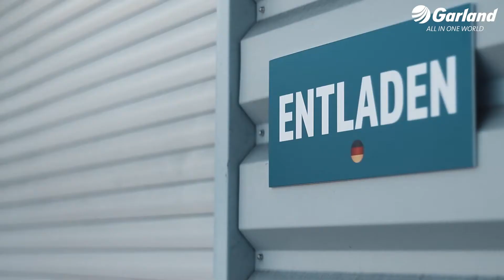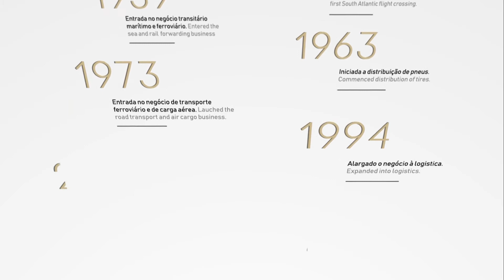A VIAGEM DE UMA VIDA PODE SER TÃO SIMPLES COMO TRAÇAR UMA ROTA (leg. PT Versão Longa)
A Garland oferece soluções feitas à medida para o transporte de motociclos.

Transporte rodoviário a nível europeu entre terminais
Transporte intercontinental sob consulta
Flexibilidade na entrega e recolha das motas em terminal
Entregas / recolhas nacionais: Maia, Mealhada, Abóboda (Cascais) e Albufeira
Transporte em grades de proteção exclusivas Garland
Incluído o acondicionamento na grade de equipamento e outros acessórios
Opção de Seguro Mota “all risks”